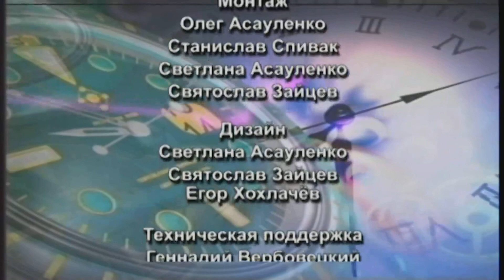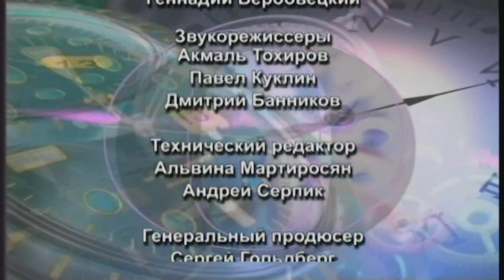KONTAKT 2021 04 27